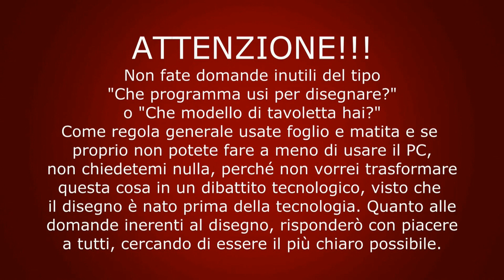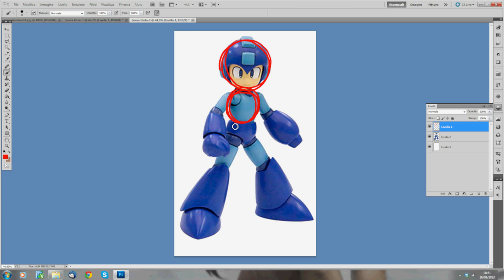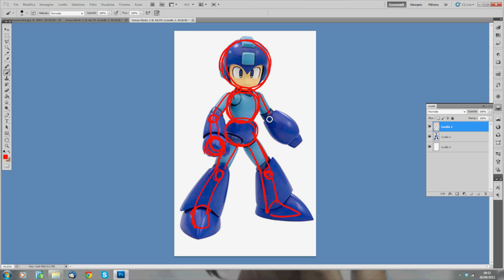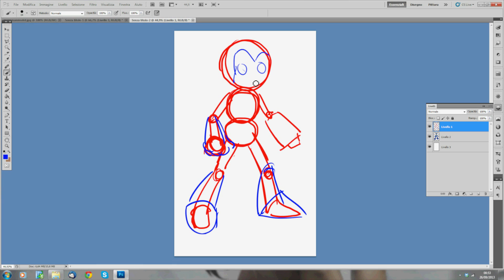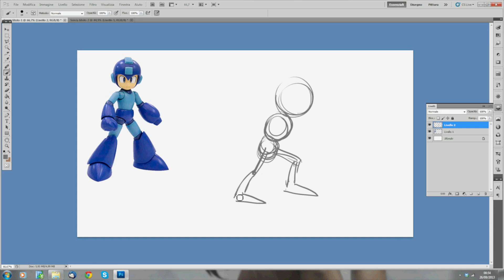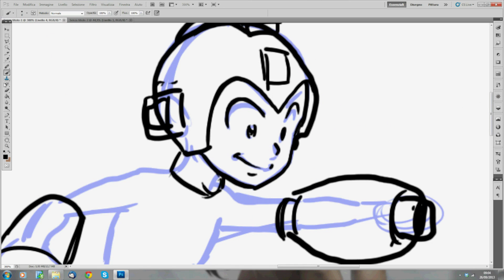DISEGNAMO MEGAMAN - Corso di DISEGNO parte 3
Eccoci al terzo appuntamento di questo corso di disegno dedicato ai personaggi dei videogiochi. Da sempre i videogames hanno solleticato la fantasia di noi giocatori con personaggi indimenticabili, e Megaman è uno di essi!!!
•(-• INFO UTILI •-)•

► TEAM SPEAK 3:  ts3.gamehosting.it:9998
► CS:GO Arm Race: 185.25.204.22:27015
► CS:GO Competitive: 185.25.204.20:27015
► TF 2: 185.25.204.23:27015